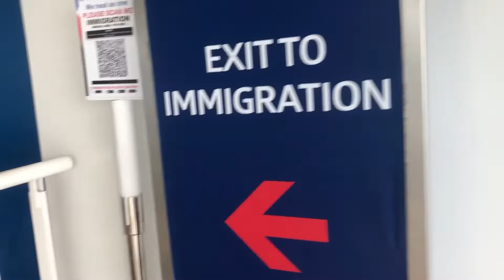UWIAN NA| CHANGI AIRPORT TO MANILA INTERNATIONAL AIRPORT TERMINAL2